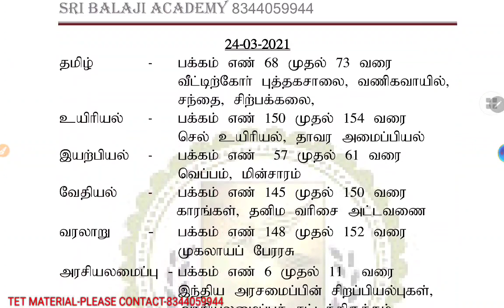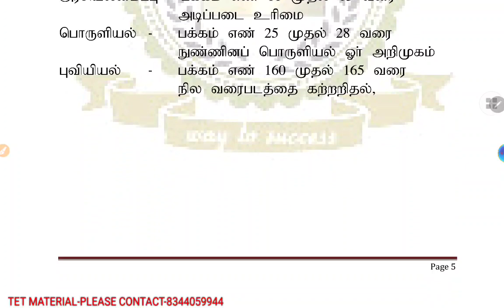நீங்க படிக்கிறது சரியா?